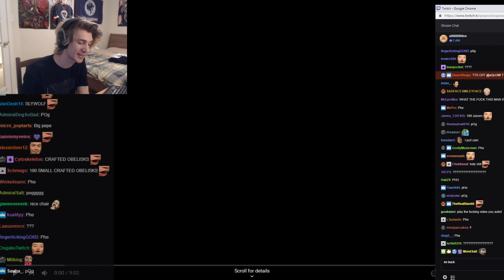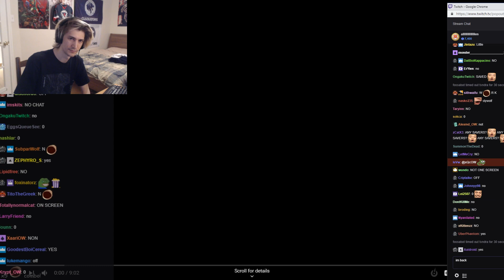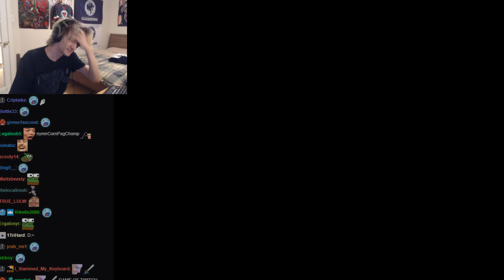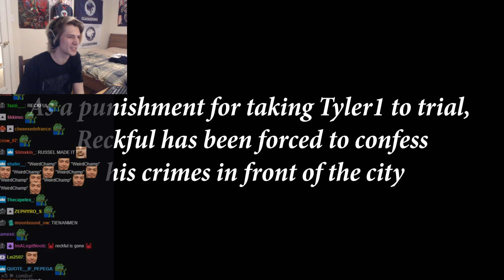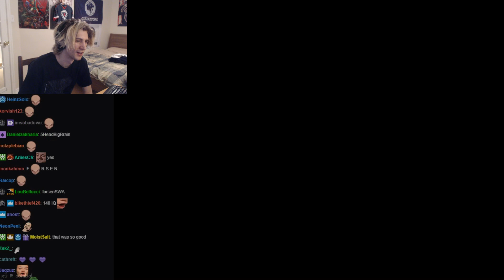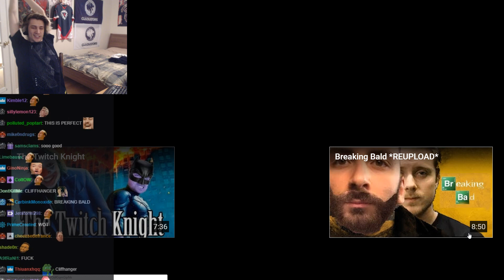xQc REACTS TO GAME OF TWITCH | xQcOW